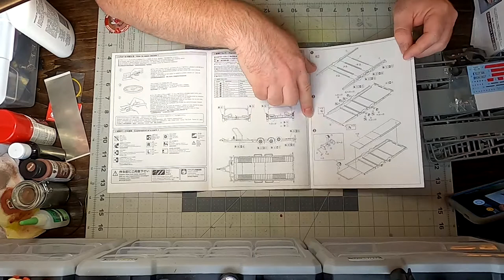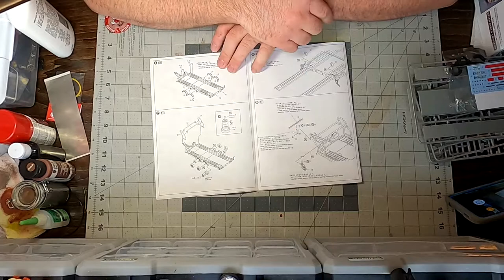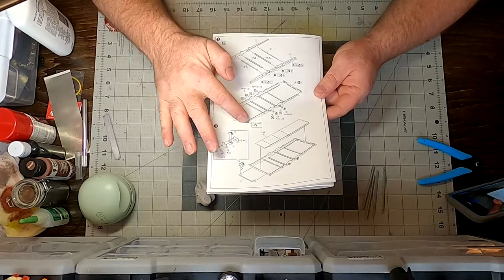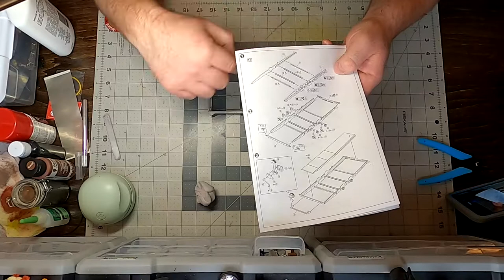Aoshima Brian James Trailer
a full review of the Aoshima Brian James Trailer